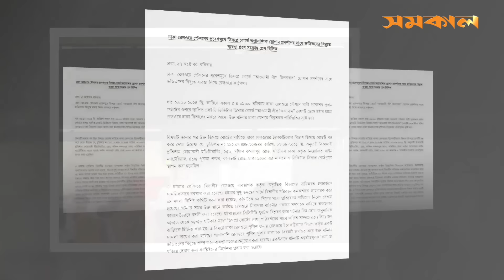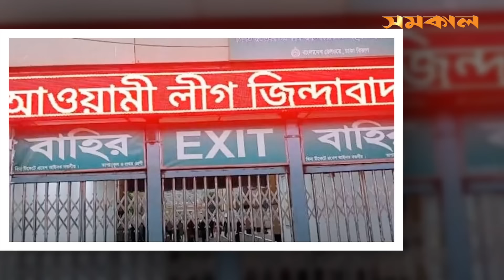কমলাপুর স্টেশনের ডিসপ্লেতে ‘আওয়ামী লীগ জিন্দাবাদ’, প্রকৌশলী বরখাস্ত | Samakal News